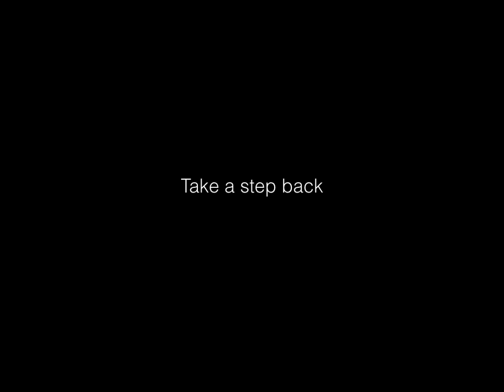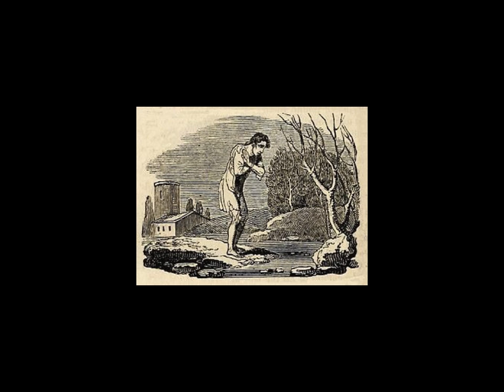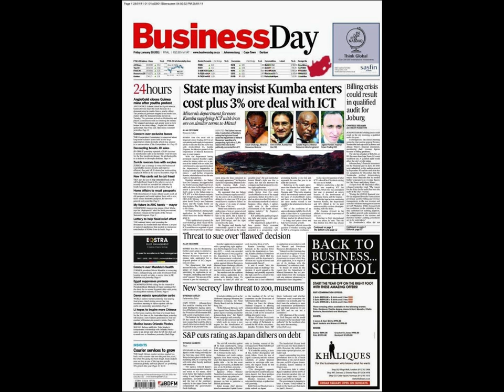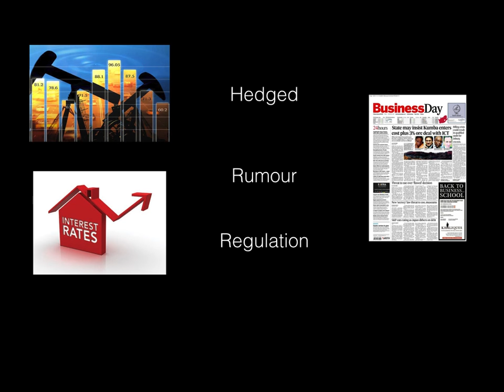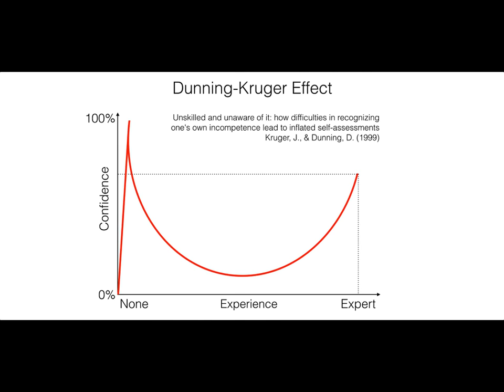Before you play the stock market, Watch this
The stock market is not as simple as we think. In this video we explore the reasons why.